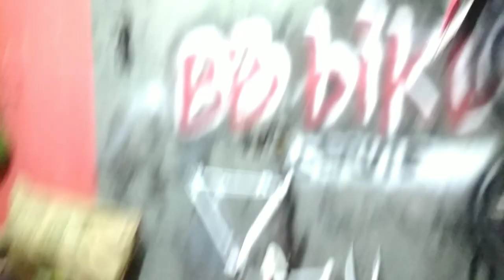BLEDING HIDROLIK NGEMPOS...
BANGBHOONBIKE

SERVIS SEPEDA = Sering velg,rd,fd,,,,over haul,ganti partai ,bleeding hidrolik,ngerkait sepeda,.

PENYEWAAN SEPEDA = MTB,SELI,FULLSUP...Marshal sepeda,mechanik,mobil evakuasi...diantar ditempat tujuan...